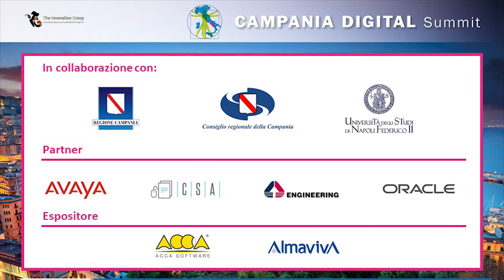C.D.S. - 26.09.19 - Michele Zanocco